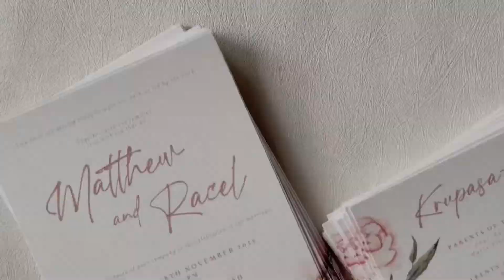matthew and racel | romantic dainty wedding invitations in shades of pink and white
TIKTOK ACCOUNT: AN Designs Studio (@an.designsstudio)

AN Designs Studio | serving you with handmade designs and hand-lettered treats since 2016